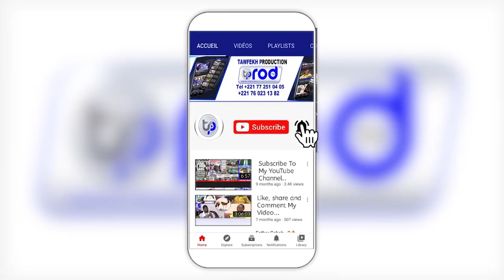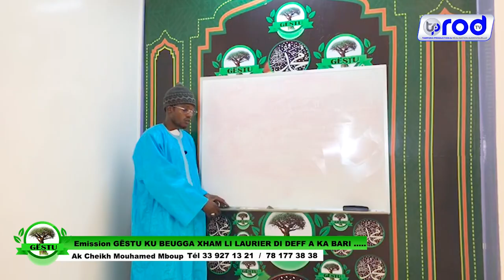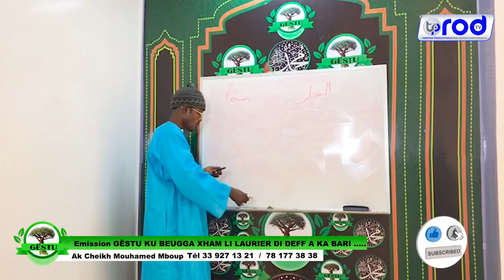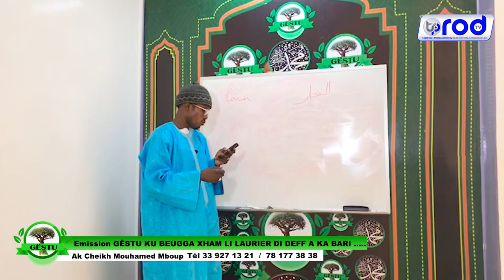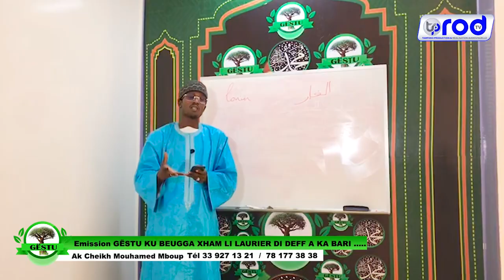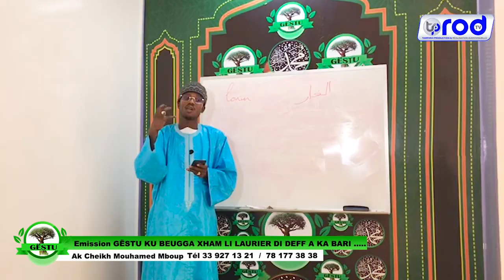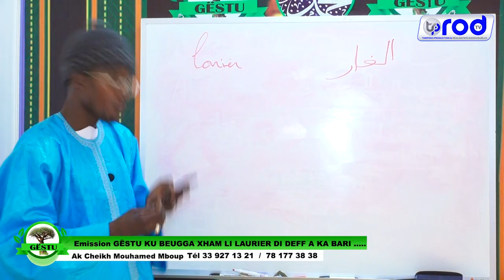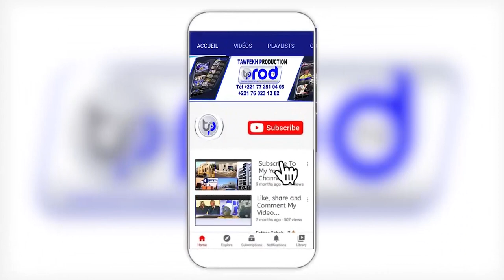Emission GËSTU KU BEUGGA XHAM LI LAURIER DI DEFF AKA BARI LOMOY DEFF BAKH SI WER GI YA RAME